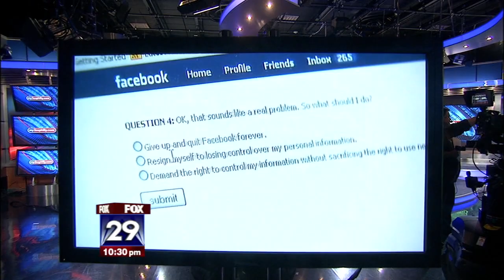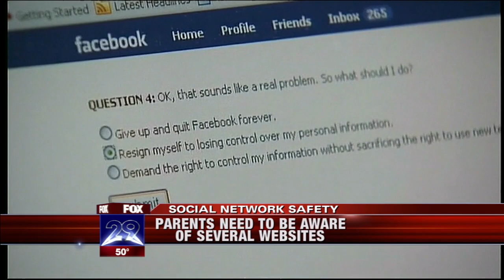Fox News Philadelphia - Anthony Mongeluzo - Social Network Safety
Anthony Mongeluzo from Pro Computer Service appears on Fox 29 Philadelphia to provide tips parents can use to keep their kids safe online